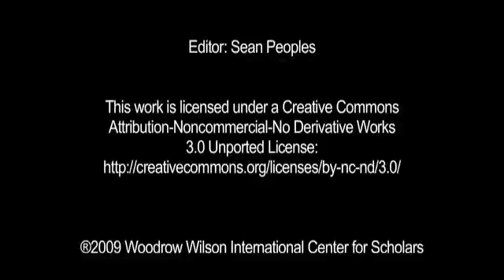Carol Dumaine - Energy and Environment in a 21st Century Security Framework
Carol Dumaine, Deputy Director for Energy and Environmental Security, Office of Intelligence and Counterintelligence, U.S. Department of Energy discusses environment and energy challenges in a global security framework.